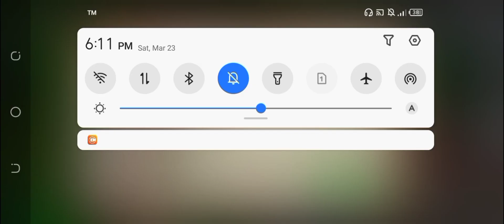RECIPE FOR DISASTER, PART 1 | Arc Quest | High School Story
High School Story
Pixelberry

Full:
RECIPE FOR DISASTER, PART 1
Arc Quest
 ~ Part 1, • A Level 5+ Gamer: Ian • A Level 6+ Mascot: Angel • A Level 7+ Filmmaker: Kai
 *^ Asher, Mr Rollins *
 ~ Part 2, • A Level 7+ Student Gov: Yasmine 06:32
 ~ Part 3, • A Level 5+ Foodie: Henry • A Level 5+ Fast Food: Cira 11:27
 ~ Part 4, Level Payton√ or Level Nishan√ 15:51
 ~ Part 5, • Payton • Nishan 18:32
 ~ Part 6, • Nishan 21:16
 ~ Part 7, • Payton • Nishan 23:49
 ~ * The Cookie Crumbles*